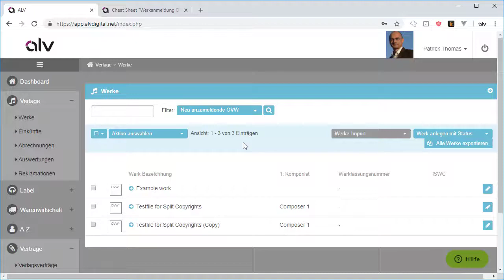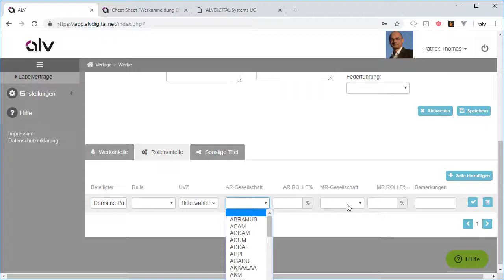[2018] ALV: Neu in KW 45 mit CWR-Export, DP-Anteilen, Spickzettel und die midem 2019